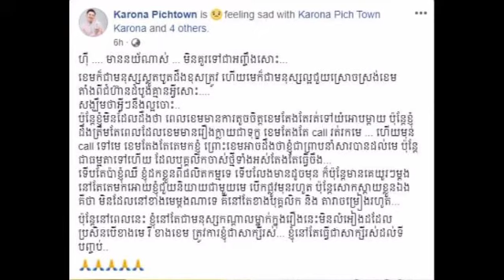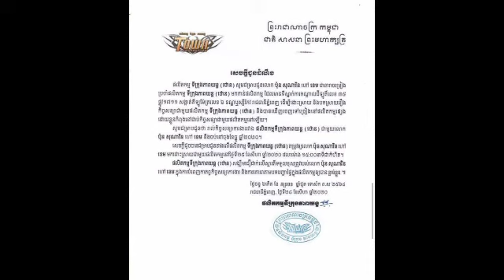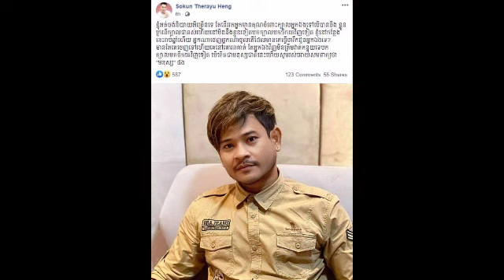ករុណា ពេជ្រ និង សុគន្ធ ថេរ៉ាយុ ចេញមុខលូកមាត់ភ្លែត ក្រោយផ្ទុះរឿងរ៉ាវ ខេម និង ថោនកក្រើកហ្វេសប៊ុក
ករុណា ពេជ្រ និង សុគន្ធ ថេរ៉ាយុ ចេញមុខលូកមាត់ភ្លែត ក្រោយផ្ទុះរឿងរ៉ាវ ខេម និង ថោនកក្រើកហ្វេសប៊ុក Karuna Pich and Sokun Therayu came out for a moment after the story of Cam and Town exploded on Facebook.